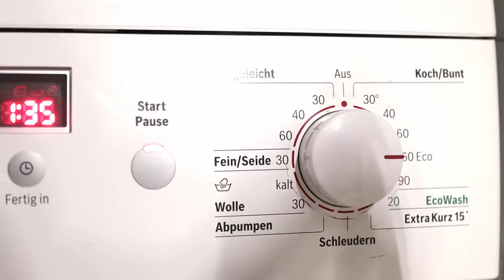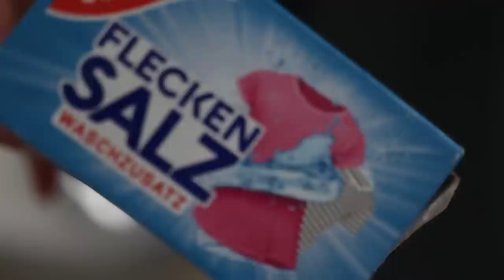💪Finde die Motivation zum Aufräumen...JETZT!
In diesem Video teile ich, wie ich den Frühjahresputz angehe, und wie ich die Reinigung an sich wahrnehme.
Teile gerne deine Gedanken in den Kommentaren mit!

xoxoxo

Eure Nadia

1. Staubwedel mit echten Straußenfedern

2. Glas Spray Flasche mit Pumpe für eigene Putzmittel

3. Schürze (Kochen/Putzen)

4. Magnetischer Wochenplaner

5. Bodenwischer Set von Leifheit

6. DEEBOT Saugroboter mit Wischfunktion

7. Fenstersauger

7. Buch von Marla Cilley, Erfindering des Putzsystems FlyLady

7. Grüner Putzstein - für Teppiche, Wände etc..

8. Zitronensäure

9. Natron

10. Essigessenz

11. Sauerstoffbleiche

12. Meine Kaffeemaschine

13. Poliertücher

14. Fenstertücher-Set Prowin

15. Obstschale schwarz

16. Wasserkocher Le Creuset Zen

17. Kaffeemaschine, Espressomaschine

18. Kaffeemühle

19. Salatschleuderer